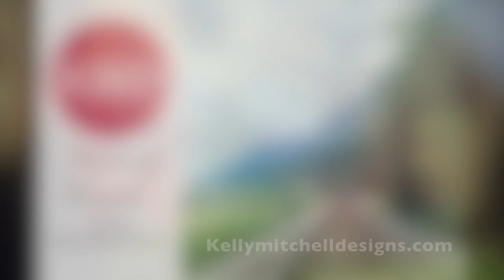Kelly Mitchell Designs Photography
KMD Photography